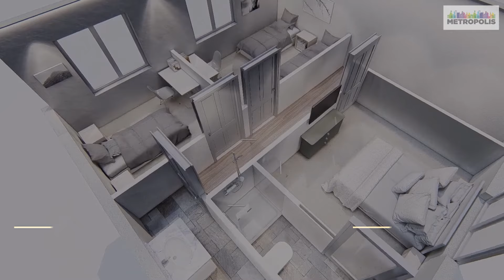Insignia Towers, Metropolis | Choose A Lifestyle, Not Just A Home | Kasarvadavli, Thane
Located in the City Of Lakes, Thane, at the most serene stretch of Ghodbunder road, Kasarvadavli, At Insignia Tower you will find spacious 1, 2 BHK apartments with every comfort of modern lifestyle at your command - from the luxuries of a resort to the conveniences of daily life.

Insignia by Metropolis stands tall, inviting the spectacular views of River & Lakes on one side, and the Serene Mountains on the other. You can't help but feel a sense of greatness as you step into the magnificent entrance lobby which is just a peek of what you can expect.